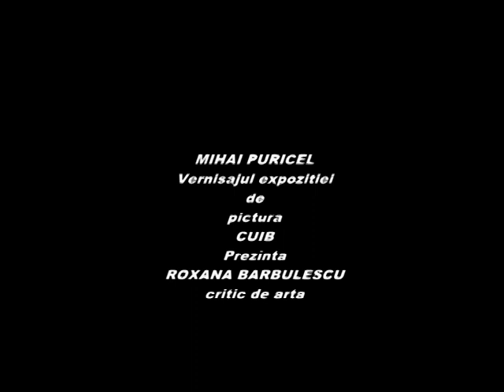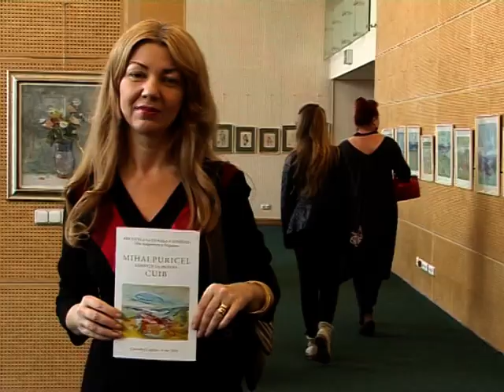MIHAI PURICEL- Vern. Exp. pictura - CUIB - Biblioteca Nationala a Romaniei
MIHAI PURICEL - Vern.Exp.pictura - CUIB - Biblioteca Nationala a Romaniei - Salile Scriptorium si Pergament - prezinta ROXANA BARBULESCU - critic de arta si curatorul expozitiei - film realizat de Viorica Tomov